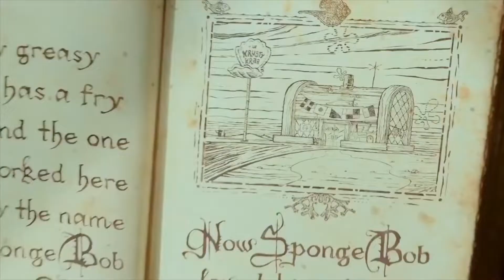Wonder Park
Usa tu imaginación y disfruta de esta reseña de la película Wonder Park.